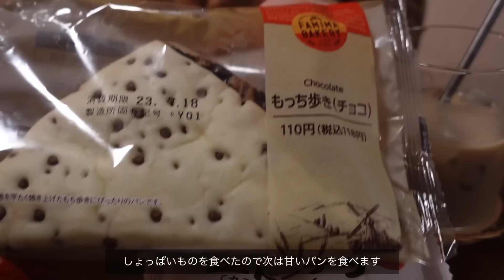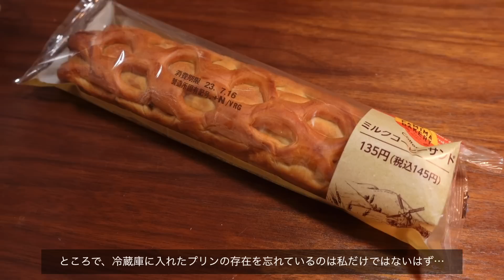【食事vlog】お腹が空いてやってしまいました…🍝🍕｜コメダ珈琲再現（たっぷりたまごのピザトースト、コメチキ）、コンビニパン、たらこパスタ、ポッサム、きゅうりトースト、鶏じゃが、etc.｜自炊記録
今月も食欲が爆発しました🤯